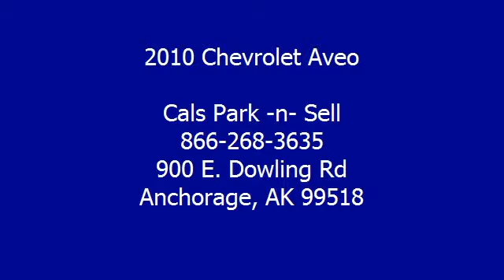2010 Chevrolet Aveo - Cals Park -n- Sell - Anchorage, AK 99518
900 E. Dowling Rd

For Sale: 2010 Chevrolet Aveo
VIN: KL1TD5DE0AB100584
Engine: 1.6-Liter 4-Cylinder 108HP
Drivetrain:
Transmission: N/A
Mileage: 27,694
Color: YELLOW (exterior)  (interior)

Features:
2010 Chevrolet Aveo Sedan. This vehicle features the following equipment: N/A, 1.6-Liter 4-Cylinder 108HP, Air Conditioning, Auto-Dimming Rearview Mirror, Power Steering, Rear Window Defroster, Tilt Steering Column, Rear Spoiler, Daytime Running Lights